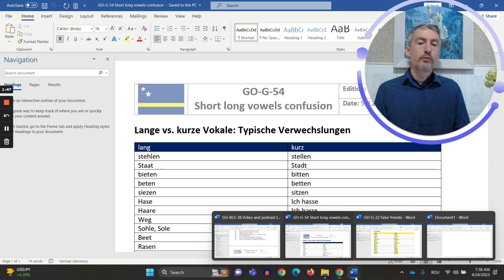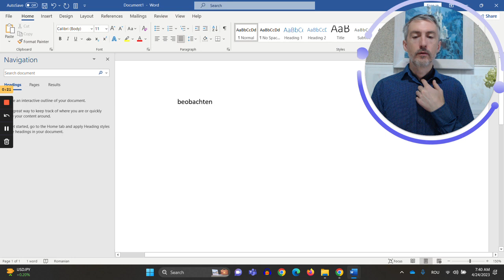Mulți străini nu învață aceste reguli de pronunțare la germană